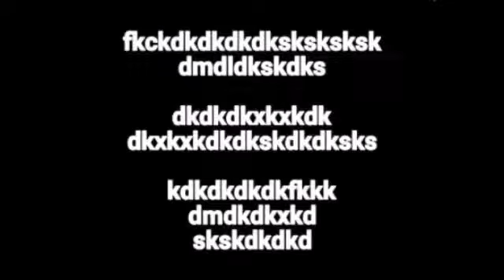Anak Jaman Sekarang - Survey.... MEMBUKTIKAAN!!!